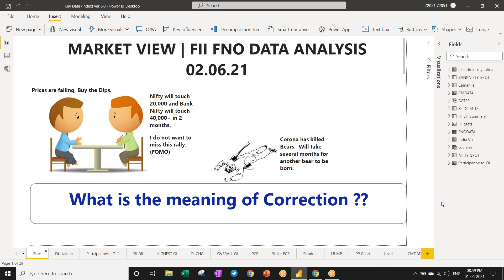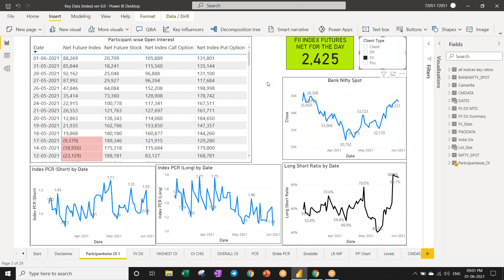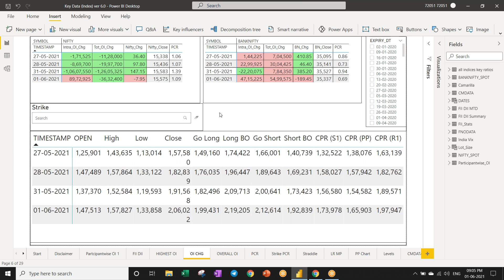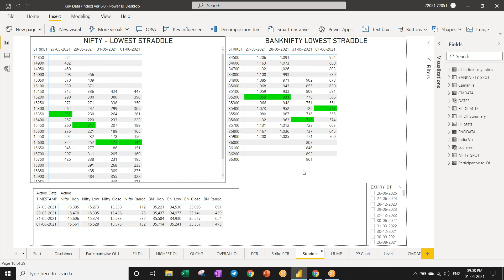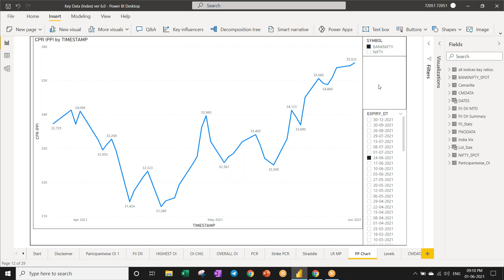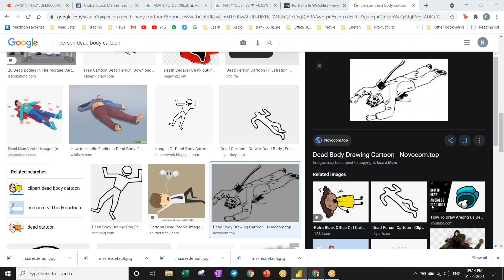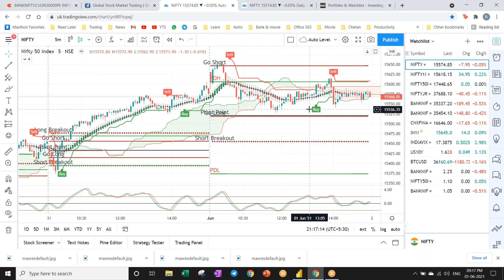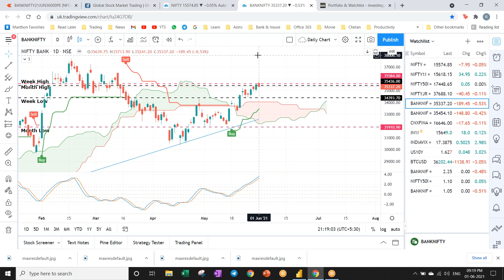NIFTY | BANK NIFTY VIEW | 02.06.21 | FII & FNO ANALYSIS | CAUTIOUS LONGS AHEAD !!